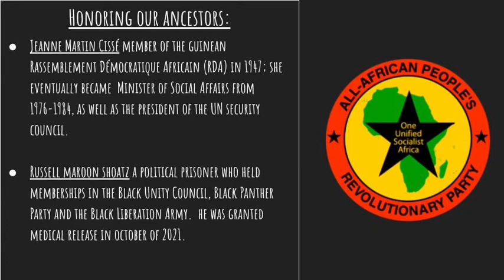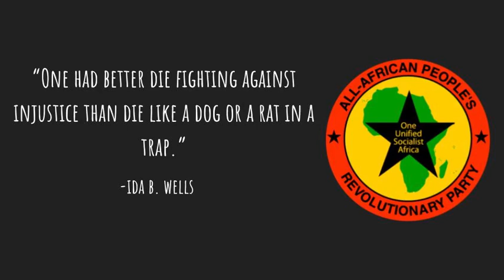Pantsula Podcast Ep. 53: Celebrating One Year Of The Pantsula Podcast (Part 3), With Jared Ball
On this episode of the Pantsula Podcast, All-African People's Revolutionary Party organizers Evan, Jesse and jamilah round out the second part of our anniversary, with Jared Ball, who was featured in our first episode!

The ancestors honored in this episode are Jeanne-Martin Cissé and Russell Maroon Shoatz.